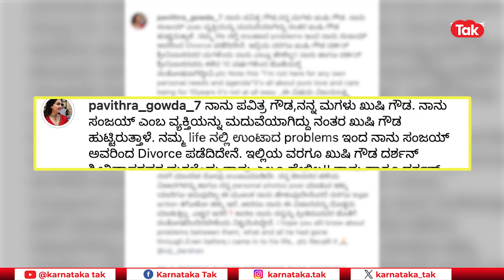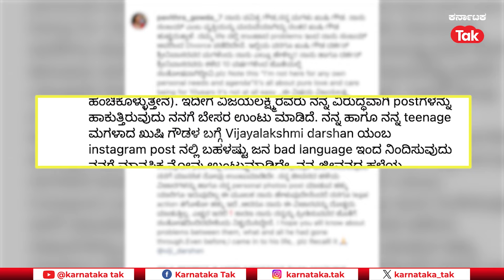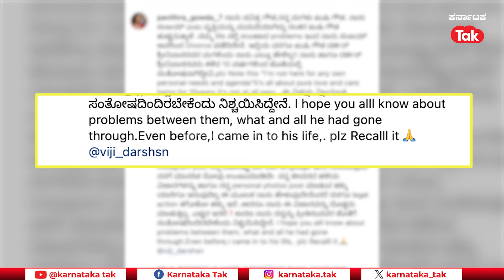Pavithra Gowda vs Vijayalakshmi| ಪವಿತ್ರಾ ಗೌಡ v/s ವಿಜಯಲಕ್ಷ್ಮೀ ನಟ Darshan ಗೆ ನಿಲ್ಲದ ಮುಜುಗರ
Kannada actor Darshan Thoogudeepa's wife Vijayalakshmi had lashed out yesterday on social media against Kannada actress Pavitha Gowda for her pictures with Darshan. Pavithra Gowda has no responded to the charges. Watch the video to know what she said.

ಪತಿ ದರ್ಶನ್ ಜೊತೆಗಿನ ಫೋಟೋ ಹಂಚಿಕೊಂಡ ವಿಚಾರವಾಗಿ ನಟಿ ಪವಿತ್ರಾ ಗೌಡ ವಿರುದ್ಧ ವಿಜಯಲಕ್ಷ್ಮೀ ನಿನ್ನೆಯಷ್ಟೇ ಆಕ್ರೋಶ ಹೊರಹಾಕಿದ್ರು. ಈ ಬಗ್ಗೆ ಸಾಮಾಜಿಕ ಜಾಲತಾಣಗಳಲ್ಲಿ ಬರೆದುಕೊಂಡು ಕಿಡಿ ಕಾರಿದ್ರು. ಇವತ್ತು ಆ ಸರದಿ ನಟಿ ಪವಿತ್ರಾ ಗೌಡಾದ್ದು. ಪವಿತ್ರಾ ಪ್ರತಿಕ್ರಿಯೆ ಏನು ಎಂದು ತಿಳಿಯಲು ವಿಡಿಯೋ ವೀಕ್ಷಿಸಿ.